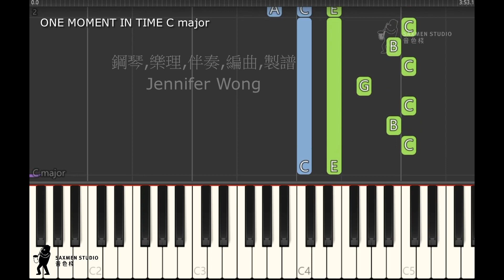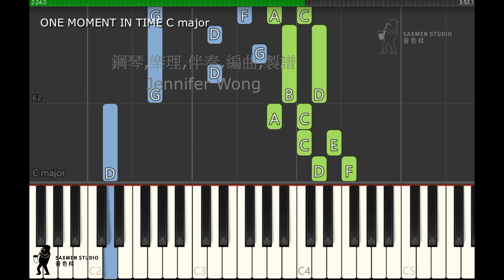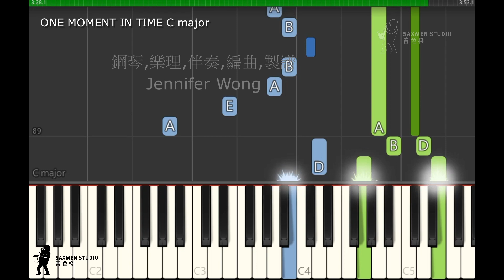ONE MOMENT IN TIME C major